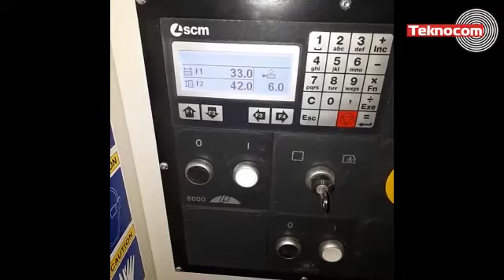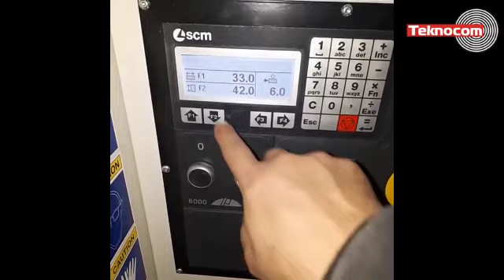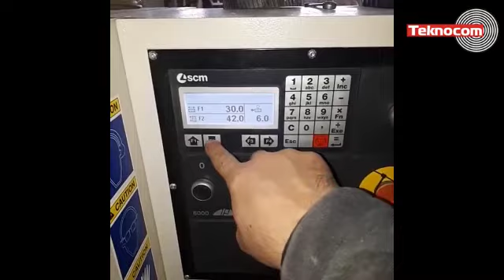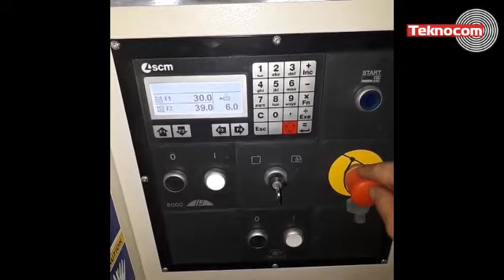Profiset 40EP - автоматический четырехсторонний четырехшпиндельный продольно-фрезерный станок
Демонстрация 4-х стороннего 4-х шпиндельного станка Profiset 40 EP с возможностью выборки профиля глубиной до 10 мм вертикальными шпинделями, производство SCM Италия.